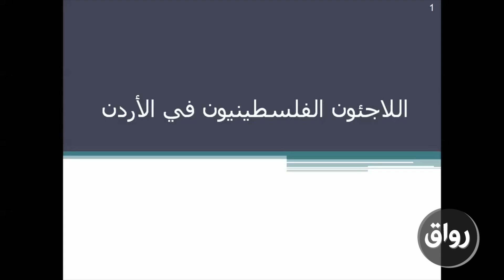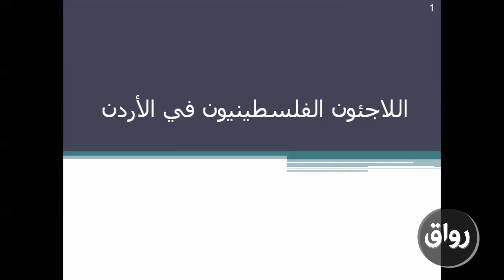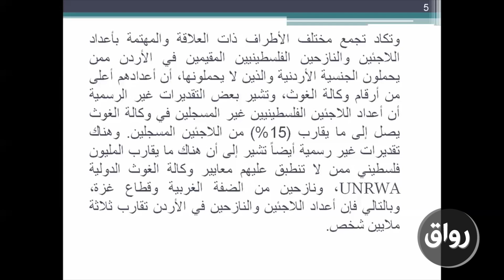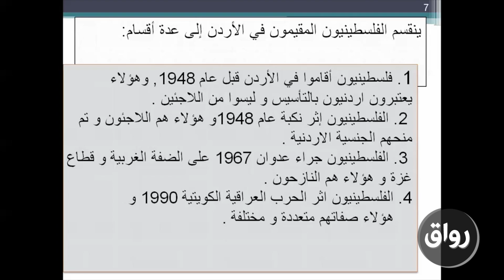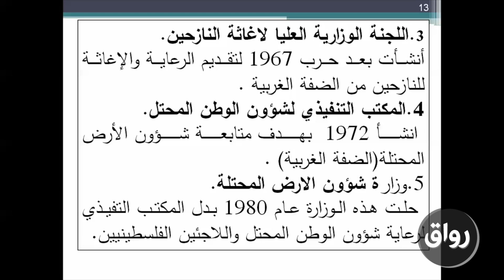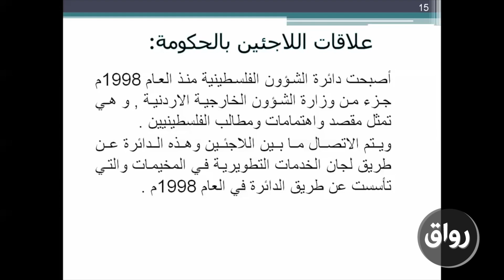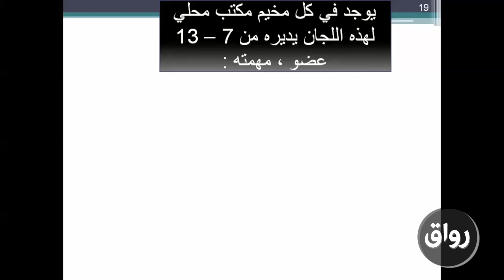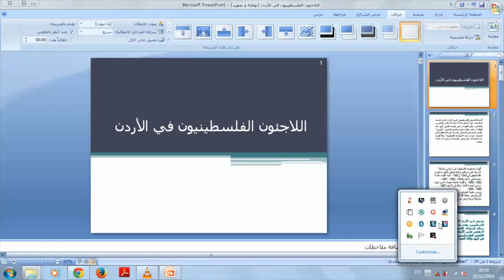رواق : دراسات اللاجئين الفلسطينين - المحاضرة السادسة - الجزء الأول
ر